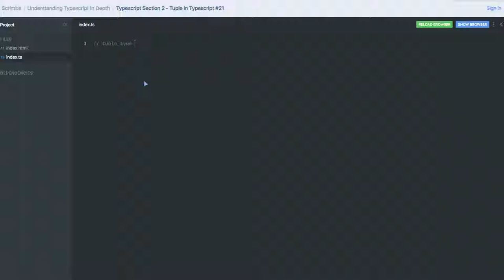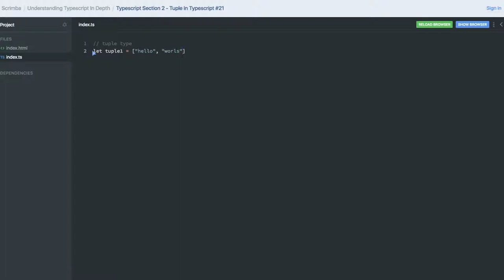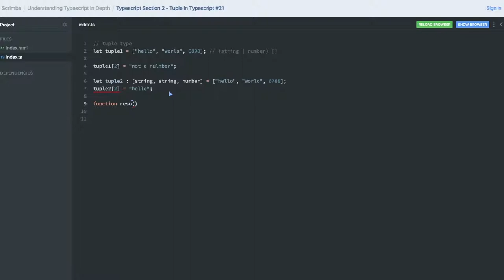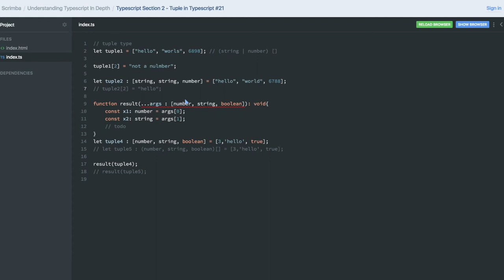Typescript Section 2 Tuple in Typescript #21